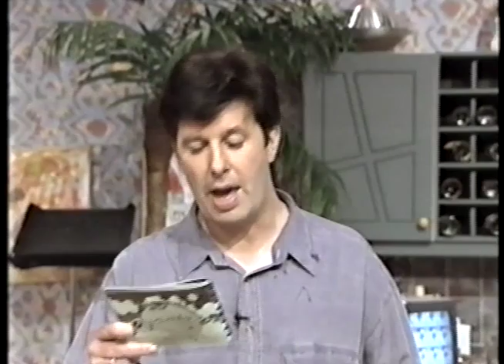Engine Alley 1994 TV Switch - Ryantown RTE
Engine Alley perform Switch on Ryantown RTE Jan 1994 presented by Gerry Ryan